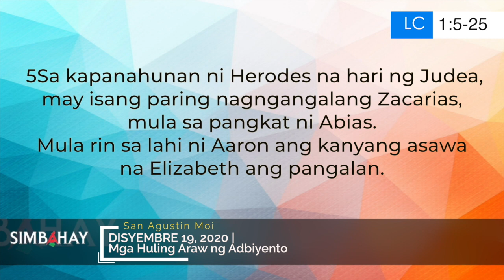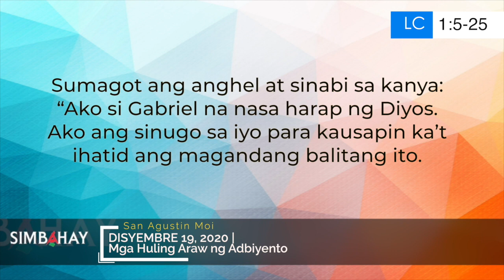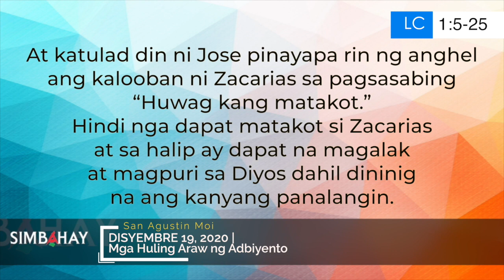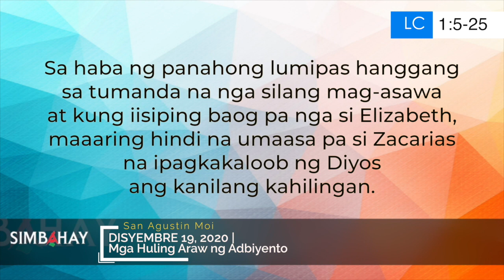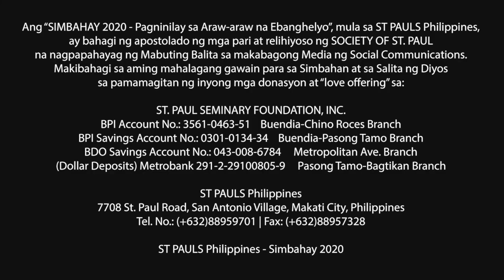Simbahay | Mga Huling Araw ng Adbiyento | Disyembre 19, 2020